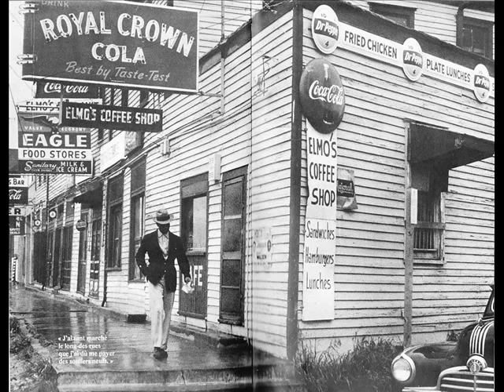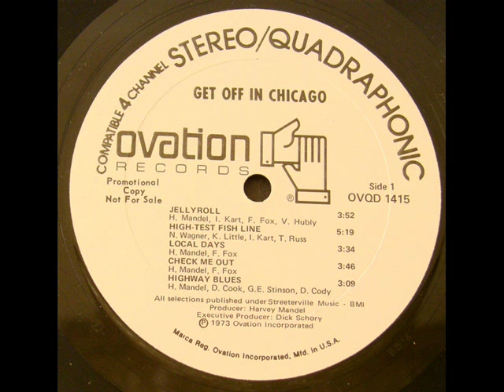KEN LITTLE, NORM WAGNER, IRA KART . TRACK : SPRINGFIELD STATION THEME . 1973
TRACK FROM LP : GET OFF IN CHICAGO , OVATION  1973
PRODUCED  BY  HARVEY MANDEL